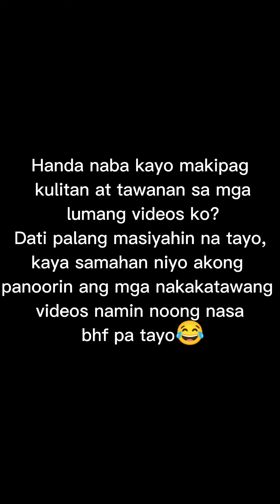Mga tawanan at kulitan sa aking dating trabaho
Mga kulitan namin ng aking mga kaibigan nung ako pa ay nagtatrabaho sa isang Appliance store dito sa Tarlac City.